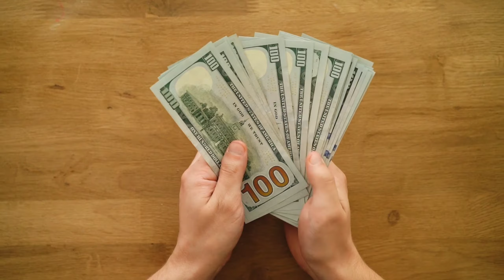How To Sell Online Courses And Earn Money | Secret Revealed | Jitesh Manwani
Social links